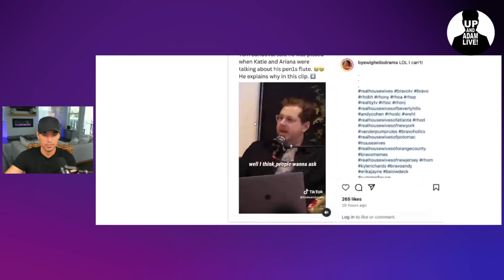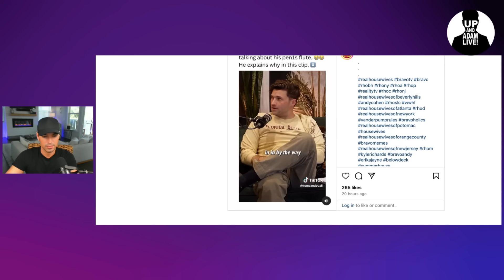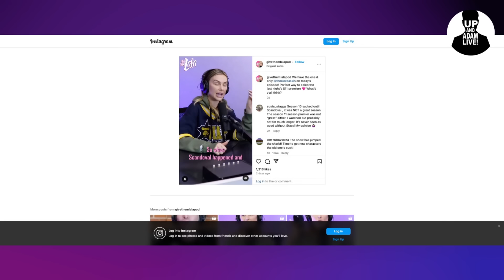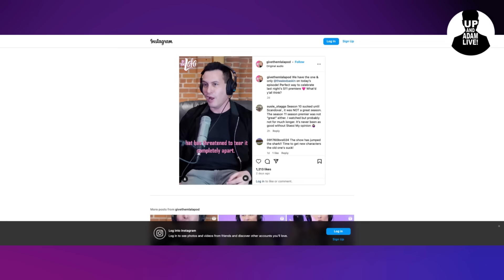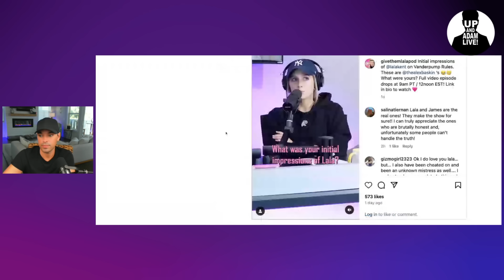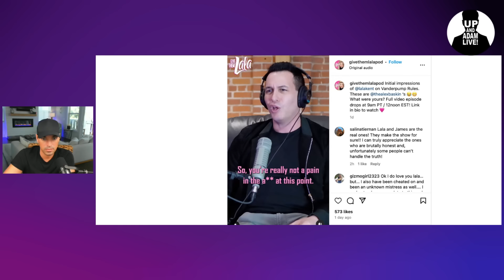VPR Executive Produce Reveals How Lala Was Cast + How Scandoval Was A Nightmare!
🍸 VPR Executive Producer reveals casting details!

🎧 Rather listen?

📬 Mail/Packages:
 Up And Adam!
 11231 US HWY 1, Suite 257